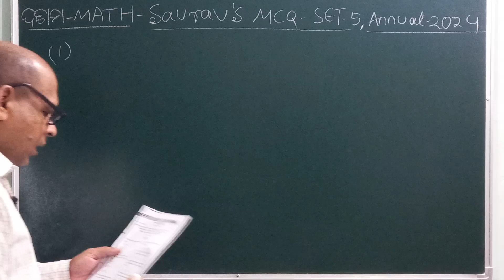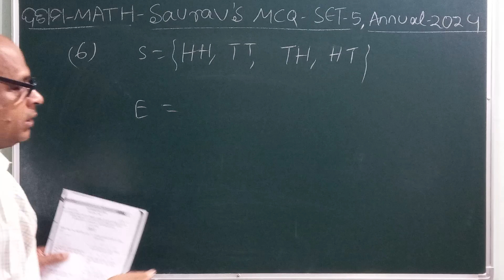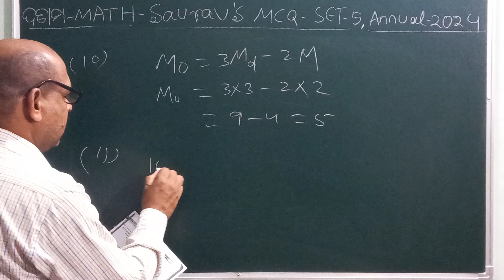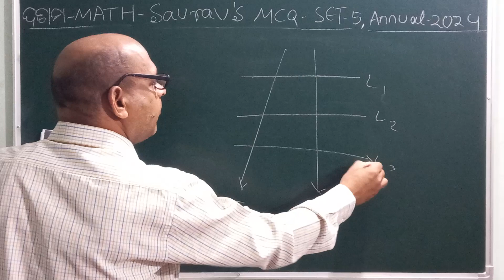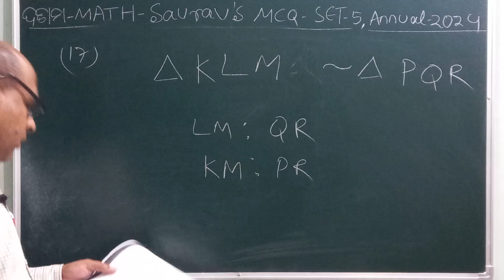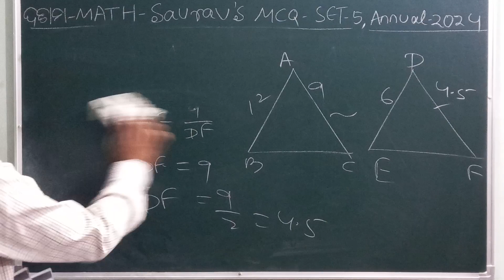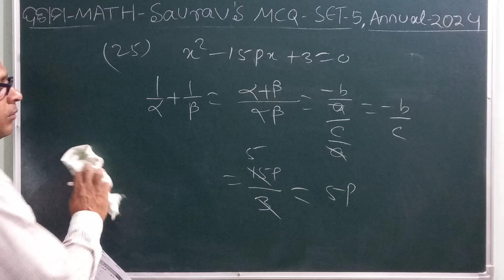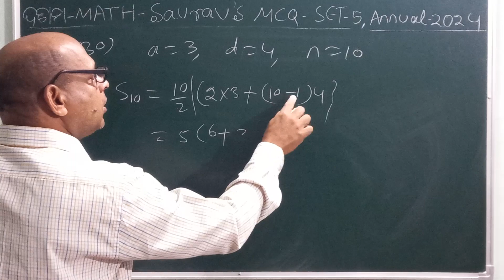SAURAV(2024) - Annual Exam / MATH (MCQs) / 《 SET - 5 》1 to 30